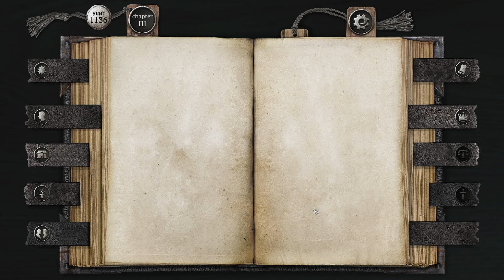The Life and Suffering of Sir Brante Let's Play (Part 10: Friendship)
In this video, Angelo makes an oath and attends a ball. I would be really appreciative of any feedback.

The Life and Suffering of Sir Brante is a narrative driven RPG where you decide the fate of your character Sir Brante. This story driven game takes place in a cruel world, where you must make tough decisions as you navigate the life, and suffering, of Sir Brante.